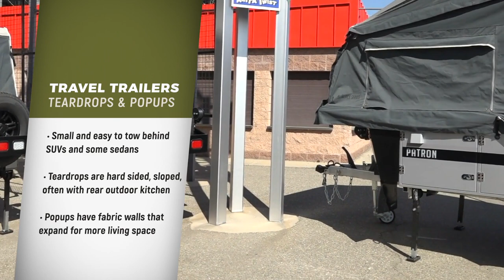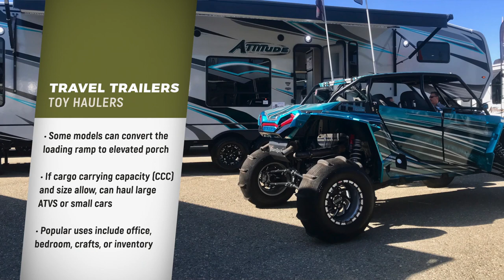RV Types Explained: Travel Trailers l Togo RV l RV GPS App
The best selling type of recreational vehicle or RV is a travel trailer, sometimes called a camper trailer. They come in a wide variety of sizes, from less than 20 feet to more than 40 feet. Motorized RVs are commonly called motorhomes or motorcoaches. These are the two major types of RVs–towable and motorized. This video will discuss and explain everything you need to know about travel trailers.

To learn more about travel trailers and see if it’s the right fit for you, visit our RV Shopping Course, available in the Togo RV app.